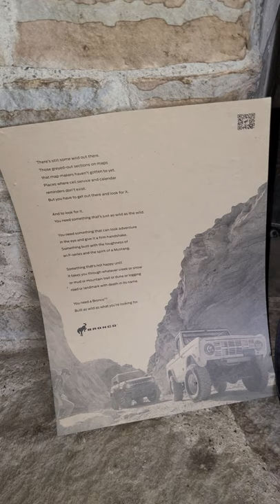Czech out all this stuff Ford sent us instead of a Bronco